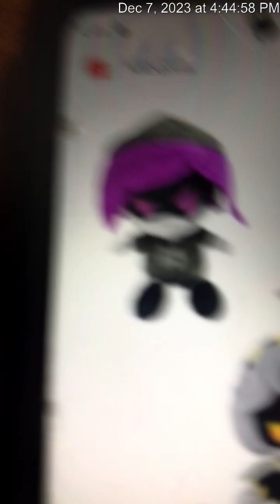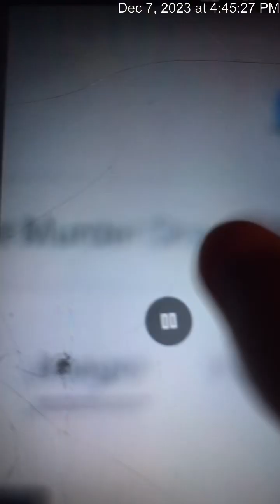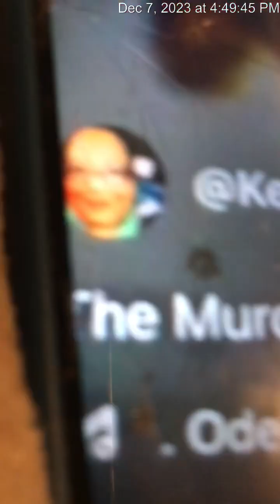The Interview and Preview about The Murder Drones Show with N!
The pilot will be on December 25, trailer 1 in this vid!